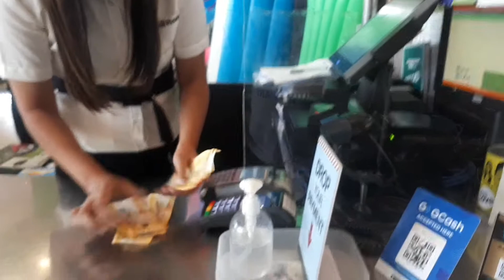Air purifier ng Magandang Dilag